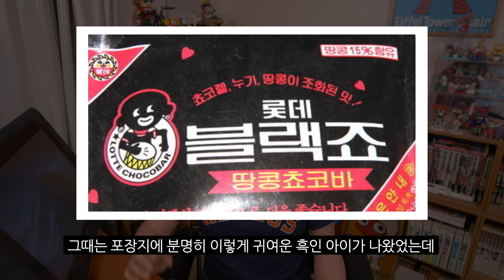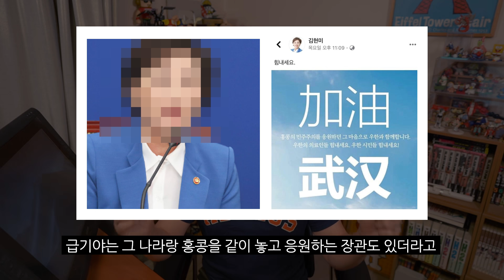내가 너 싫어하면 안 되냐?